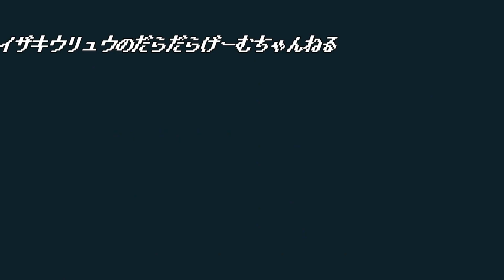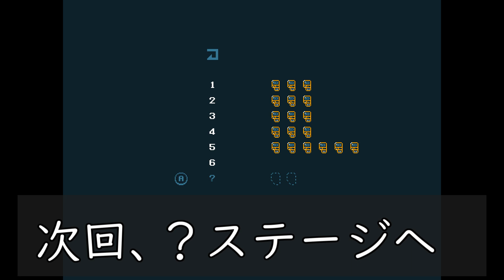【PC】ELEC HEAD #06【電気を使ってパズル！】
※パズルのネタバレなどあります、その辺ご了承の上ご視聴ください。

ELEC HEADをやっていきます。
アクションとパズルという、自分的にはご褒美のようなゲームになっていますｗ

まったりとしたスピードとトークで遊んでいきますのでよろしくお願いします！